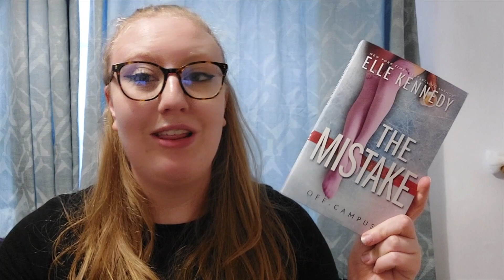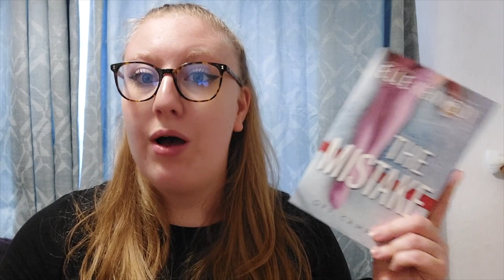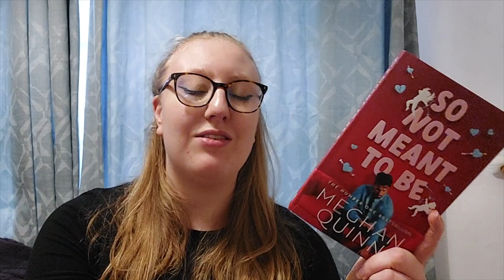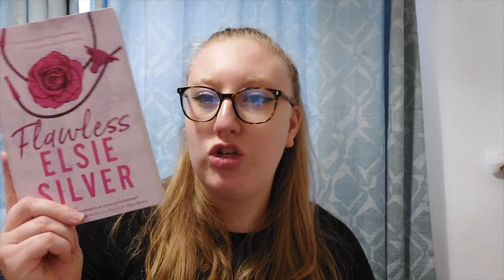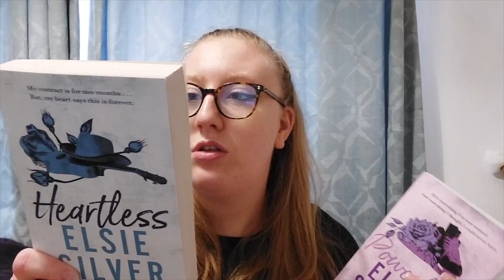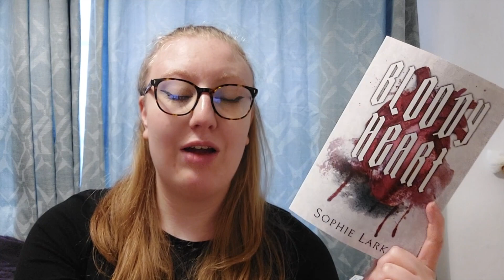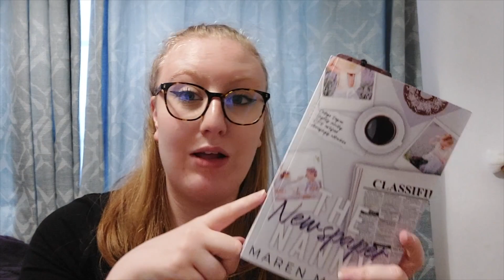LET'S DO THIS AGAIN -MAY TBR- 10+ books (again)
hello friends and welcome to my May TBR do not judge me if I read none of these!!

FAQs
how do you film/edit? i film on my canon 6D and samsung A52S 5G and edit on Final cut pro

00:00 Introduction
00:44 the mistake
01:25 so not meant to be
02:59 chestnut springs series
04:35 bloody heart
05:24 the newspaper nanny
06:26 saving 6
07:35 outro